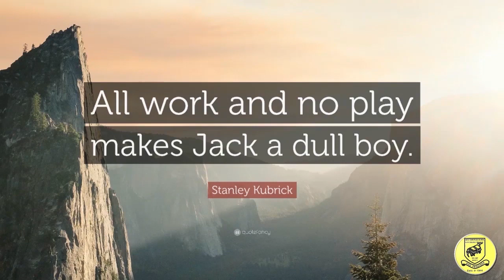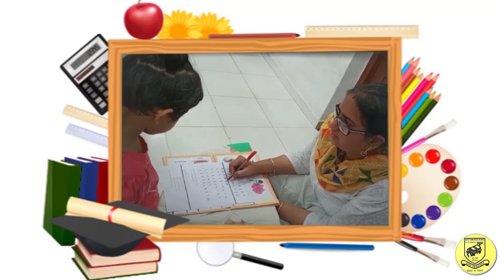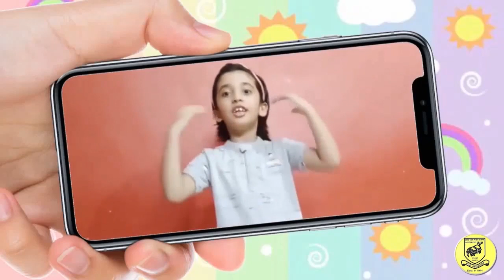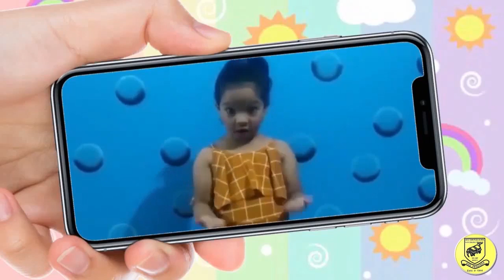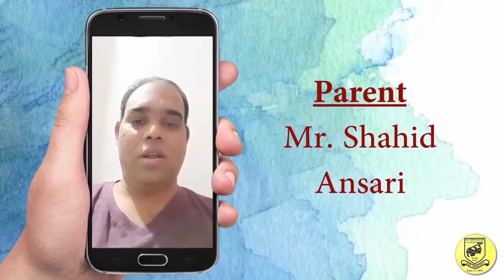BTPS Prep Section Chronicle From December 2020 to April 2021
Time Line for Prep. E-Chronicle Video
1) Introduction by Principal - 0:00 to 1:12
2) Importance of Extracurricular Activities - 1:13 to 1:50
3) Festivities and Celebrations - 1:51 to 3:19
 a. Christmas - 2:02 to 2:15
 b. New Year - 2:16 to 2:30
 c. Makar Sankranti - 2:31 to 2:46
 d. Republic Day - 2:47 to 3:07
 e. Holi - 3:08 to 3:19
4) Winter and Summer Day - 3:20 to 3:37
5) Social Awareness - 3:28 to 4:04
6) Competitions - 4:05 to 4:55
7) International Women's Day - 4:56 to 5:47
8) Checking Students' Academic Progress - 5:48 to 6:25
9) Convocation Day - 6:26 to 7:50
10) Farewell Party - 7:51 to 8:21
11) Testimonials - 8:22 to 13:41
 a. What Our Kids Have To Say - 8:22 to 10:14
 b. Parents' Testimonials - 10:15 to 13:41
12) Closure by Principal - 13:42 to 15:02
13) Chronicle Video Credits - 15:03 to 15:06